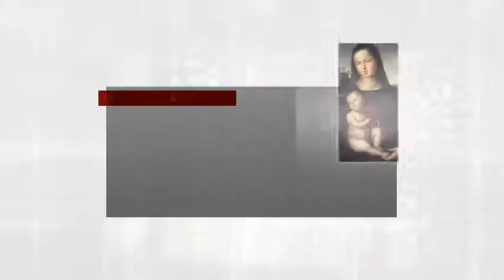Let's Play Assassin's Creed Brotherhood Part 30